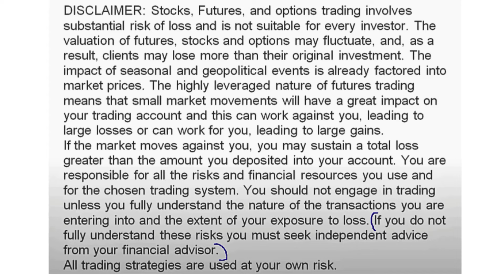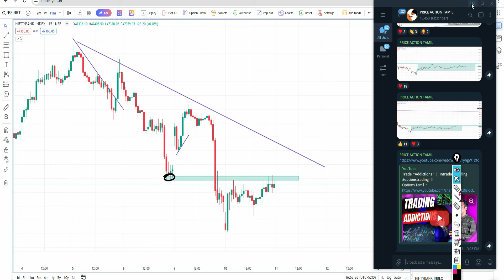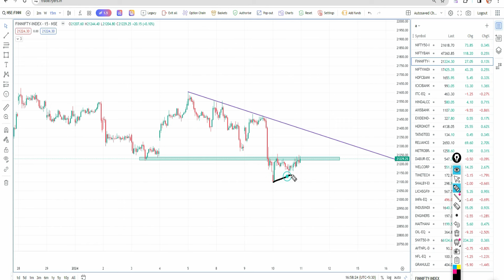Nifty And Bank Nifty || Morning Update || Jan - 11 || EPI - 414